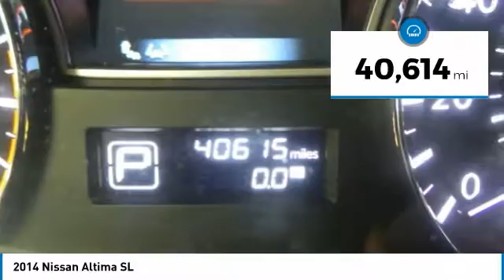2014 Nissan Altima 803644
2014 NISSAN ALTIMA Windsor Locks, CT
Stock# 803644

NO SALES PEOPLE! Off The Shelf Pricing Under powertrain warranty! $5,353 BELOW MARKET AVERAGE. WHY WOULD YOU PAY MORE? OPEN 6 DAYS A WEEK 10AM-6PM MON-SAT! We make car buying simple All trades wanted, Fast Financing, Digital Dealership, Price Driven, No Sales People but our staff is here to be as informative and helpful as possible. ** Out of state residents, pay sales tax only applicable in your state of permanent residence. We can register cars in all 50 states! Full Disclosure,tax,plates $486.00 Dealer doc fee additional. Not payable to the state of CT. No charge for new brakes and filters and   CERTIFICATION   No Hidden Fees 150 plus units. Multiple finance programs available, regardless of credit history! PRICED BELOW MARKET! THIS ALTIMA WILL SELL FAST! -BACKUP CAMERA, BLUETOOTH, SATELLITE RADIO, REMOTE ENGINE START, AND KEYLESS START- -CARFAX ONE OWNER- -GREAT GAS MILEAGE- This 2014 Nissan Altima SL is Cayenne Red Metallic, which is a very popular and great looking color combination! It is rated at 38 on the highway, which is fantastic! Easy financing for every situation and budget! Buy with confidence knowing CARite of Ct has been exceeding customer expectations for 4 years and will always provide customers with great value! Better Business Bureau Rated! Still under manufacturers powertrain warranty! File photos used. We are located at: 584 North Street, Windsor Locks, CT 06096.CARite of CT does not guarantee a recall free car. Over 4,OOO CARS SOLD